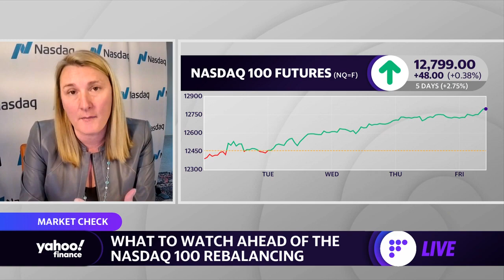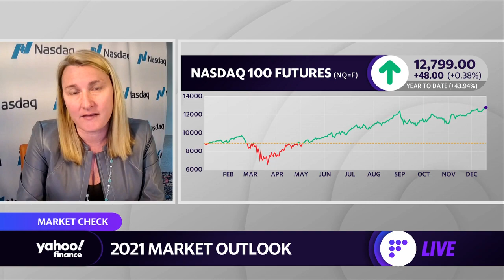What it takes to join the Nasdaq and how it is different than joining the S&P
Nasdaq Executive Vice President Lauren Dillard discusses the new companies that have joined the Nasdaq in 2020.